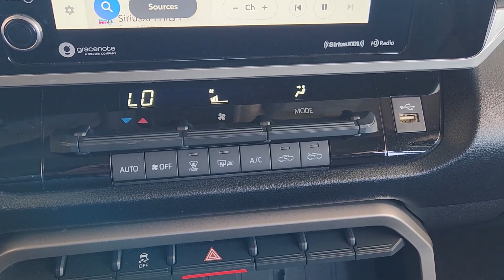2022 Toyota Tundra Houston, Jersey Village, Mission Bend, Bellaire, Missouri City PP2807A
White Used 2022 Toyota Tundra SR5 CrewMax 5.5  Bed available in 10333 Katy Freeway, Houston, Texas at Mac Haik Ford Houston. Servicing the Houston, Jersey Village, Mission Bend, Bellaire, Missouri City, TX area.
2022 Toyota Tundra SR5 CrewMax 5.5  Bed - Stock#: PP2807A

White exterior and BOULDER interior. Onboard Communications System iPod/MP3 Input Satellite Radio Aluminum Wheels Turbo Charged Engine Hitch Back-Up Camera. br /br /KEY FEATURES INCLUDEbr /Back-Up Camera Turbocharged Satellite Radio iPod/MP3 Input Onboard Communications System. Toyota SR5 with White exterior and BOULDER interior features a V6 Cylinder Engine with 389 HP at 5200 RPM*. br /br /PURCHASE WITH CONFIDENCEbr /CARFAX 1-Owner br /br /BUY FROM AN AWARD WINNING DEALERbr /Welcome to Mac Haik Ford your go-to for a standout vehicle-shopping experience. Our dedicated team aims to exceed your expectations whether you re eyeing a new Ford or a quality used vehicle. We offer comprehensive solutions for financing car service and genuine OEM Ford parts. From the first inquiry to ownership we re with you ensuring a seamless and enjoyable journey in buying leasing and owning. Visit Mac Haik Ford for a reliable stylish selection of both new and used vehicles. br /br /Horsepower calculations based on trim engine configuration. Please confirm the accuracy of the included equipment by calling us prior to purchase. br /